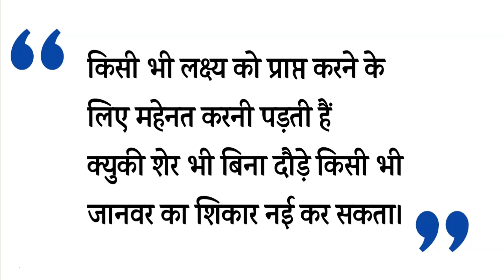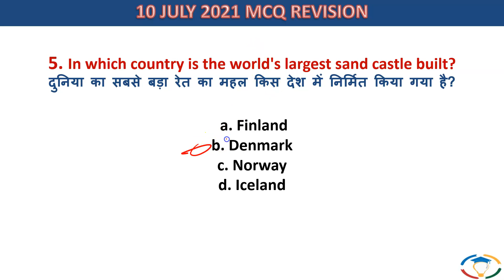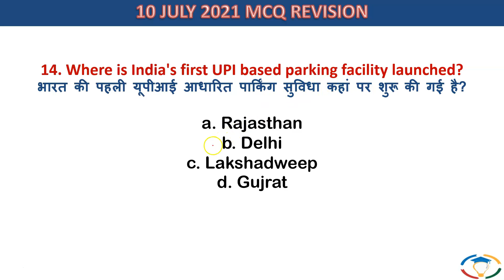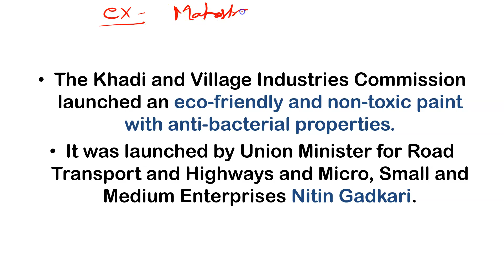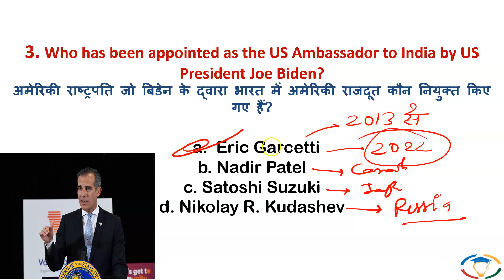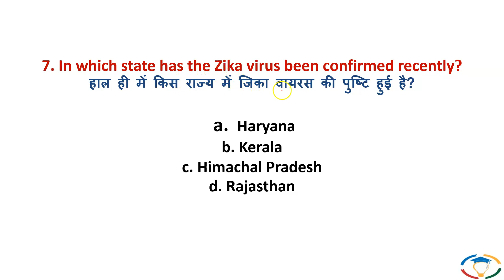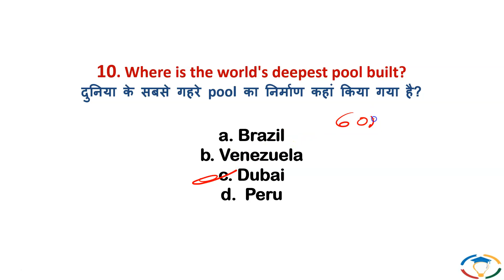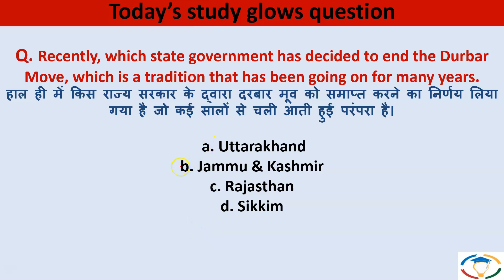🔴 Daily current affairs in Hindi for UPSC with pdf | Current affairs today | 12 July 2021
1. UPSC (Pre+Mains) Foundation Course 2022
2. UPSC (Pre+Mains) Current Affairs Course 2021
3. NCERT 6th to 12th for History
4. NCERT 6th to 12th for Polity
5. Personality Development Course

Video Title: Our Website is LIVE Now | Do Visit and Send Feedback
live streaming link | Our App is available on iOS? | क्या हमारा APP iOS पे है ?

Video Title: 🔴 TOP 50 current affairs MCQ of the week in Hindi for UPSC with pdf

Topics covered:

➡ International NEWS live Hindi today

India Reaffirms Commitment To Syrian-Led, UN-Facilitated Political Process: Envoy
Haiti Asks US, UN To Send Troops To Stabilize Country: Minister
Coronavirus India Latest News LIVE Updates: Over 37 Crore Vaccine Doses Administered In India So Far, Says Centre
Canada Judge Won't Allow Huawei Executive To Use HSBC Documents In US Extradition Case
US Sending FBI, Security Department Officials To Haiti: White House

➡ National news live India today

"Show Big Heart", Slash Taxes On Fuel: Maharashtra Deputy Chief Minister To Centre
Ensure Strict Compliance Of Covid Protocol, Safety Of Kanwar Yatra: Yogi Adityanath To Officials
Eight-Year-Old Boy Dies After Ceiling Plaster Falls On Him In Mumbai
"Honoured" To Accept Nomination To Serve As US Ambassador To India: Los Angeles Mayor
BJP To Contest All 117 Assembly Seats In Punjab: Party Leader BL Santosh

Journals.